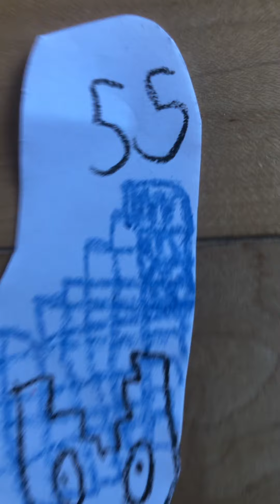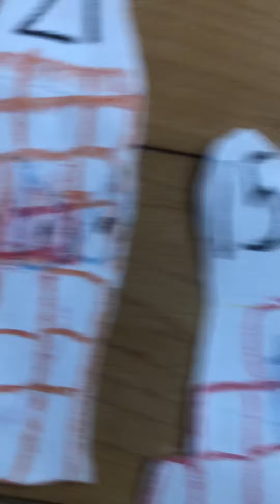Super special secret step squad is here